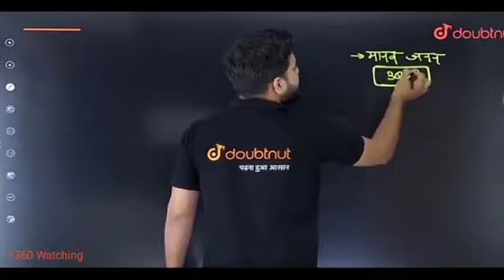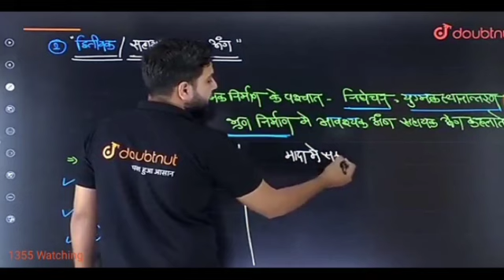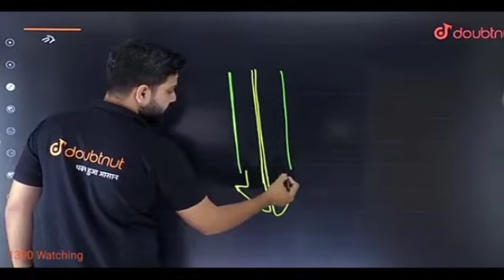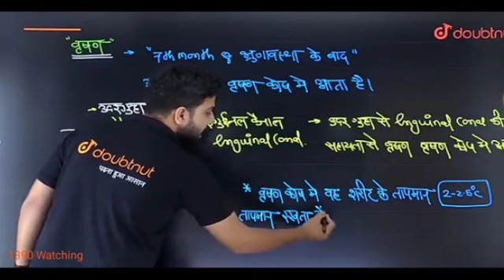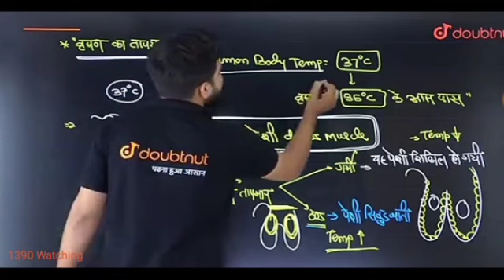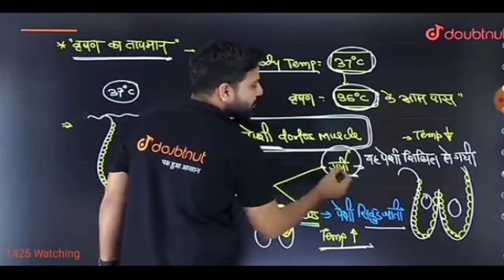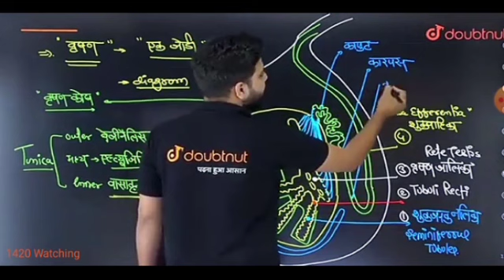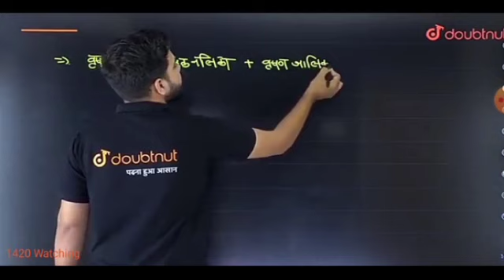मानव जनन|human reproduction class 12|neet 2024|biology|परिचय|L-01|Yogesh sir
About this Video:- Iss Video Mein 12th ka Chapter human Reproduction padhaayaa Gaya hai|aur yeh video 12th and 11th ke liye important hai|neet 2024|neet tyari Kaise kare|bio|yogesh sir preparation neet

yours queries:-

human reproduction
human reproduction system
human reproduction animation
human reproduction class 12 ncert
मानव जनन class 12
मानव जनन
मानव जनन तंत्र|